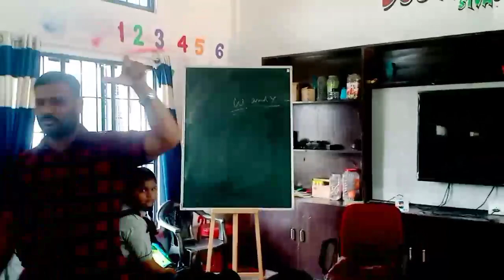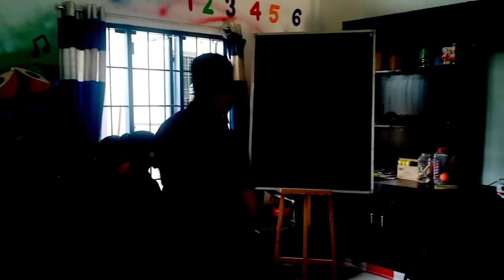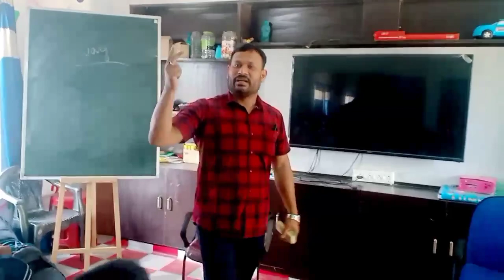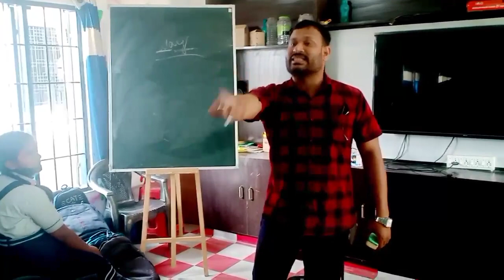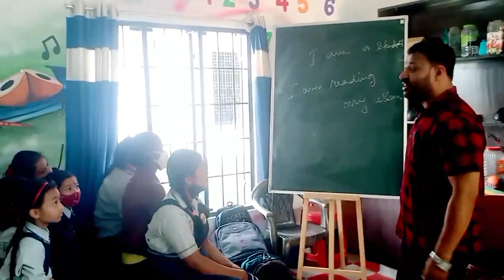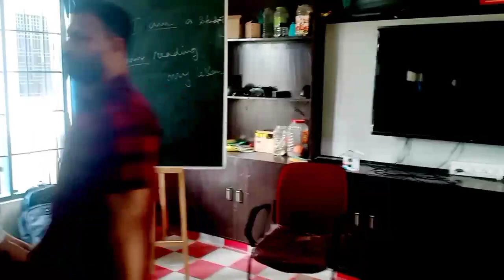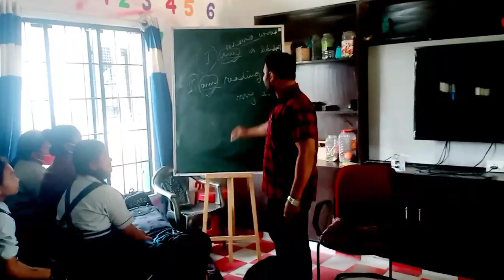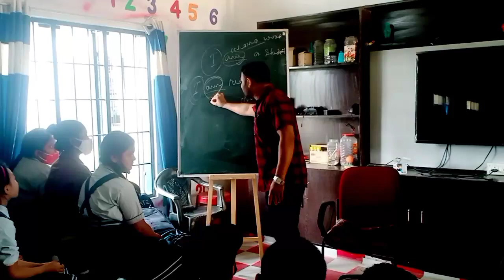A unique seminar On English with the little angels at The Doon Public School, Sivasagar,Assam, India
This Video will absolutely inspire our greenhorns as to why A seminar is urgently and mandatorily required to develop the Skills and knowledge...